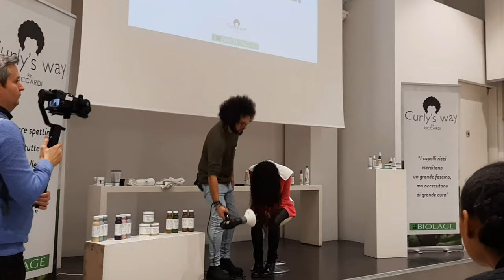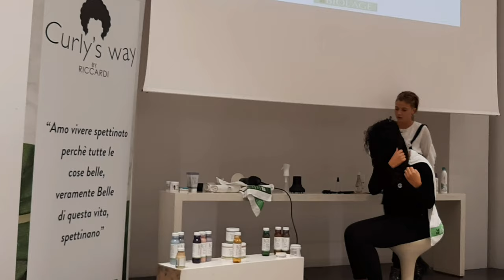ME DECEPCIONEI NO EVENTO ACADEMIA DA L'OREAL EM ROMA Academia L'Oréal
Oi MEUS AMORES quero  contar a vocês tudo que rolou no evento que participei aqui em Roma foi uma grande decepção

Me sigam no Instagram   @drica_party